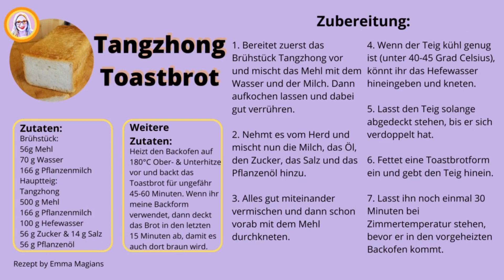Köstliches Toastbrot-Rezept: Vegan, mit Brühstück und Hefewasser - Ein Brot, das du lieben wirst!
In diesem Video präsentiere ich euch ein köstliches Rezept für veganes Toastbrot, das mit Brühstück und Hefewasser zubereitet wird. Mein Brot ist nicht nur lecker, sondern auch vegan und damit perfekt für alle, die pflanzliche Alternativen suchen. Ich zeige euch, wie ihr den Teig richtig vorbereitet, ihn mit Brühstück und Hefewasser veredelt und schließlich zu einem luftigen und aromatischen Toastbrot backt. Dieses Rezept verspricht ein wahres Geschmackserlebnis, das ihr lieben werdet! Egal, ob ihr bereits Veganer seid oder einfach nach neuen Backideen sucht, dieses Video ist für euch. Begleitet mich in der Küche und entdeckt, wie einfach es ist, ein köstliches, veganes Toastbrot zuzubereiten, das eure Geschmacksknospen verwöhnen wird!

Meine Toastbrot-Backform
Mein Thermometer zum Backen und Kochen

🍽 Zutaten:
Brühstück Tanghzong:
56g Mehl (zum Beispiel Weizen oder Dinkel)
70 g Wasser
166 g Pflanzenmilch (alternativ könnt ihr natürlich auch Kuh-Milch verwenden)

Hauptteig:
Tangzhong
500 g Mehl (zum Beispiel Weizen oder Dinkel)
166 g Pflanzenmilch (alternativ könnt ihr natürlich auch Kuh-Milch verwenden)
100 g Hefewasser
optional 56 g Zucker/Zuckerrübensirup/Honig
14 g Salz
56 g Pflanzenöl

🔥 Heizt den Backofen auf 180°C Ober- & Unterhitze vor und backt das Toastbrot für ungefähr 45-60 Minuten. Wenn ihr meine Backform verwendet, dann deckt das Brot in den letzten 15 Minuten auf, damit es auch dort braun genug wird.

Eure Emma

0:00 Einleitung
0:20 Brühstück Tangzhong zubereiten
2:57 Teigherstellung
5:19 Einfüllen in die Backform
6:47 Ergebnis